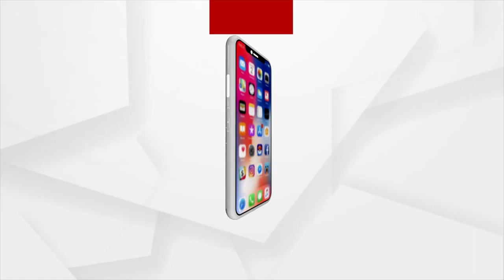ପୁରୀ କଣାସରେ ଚାଲିଛି ଠିକାଦାର ପୋଷା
ଅର୍ଗସ କ୍ୟାମେରାରେ କଏଦ ହେଲା ନିମ୍ନମାନ କାମର ଚିତ୍ର । କିଭଳି ଚାଲିଛି ରାସ୍ତାର ସୁରକ୍ଷା ପାଇଁ ଗାର୍ଡଓ୍ବାଲ ଢଳେଇ କାମ । ମଲାଗୁଣି ନଦୀର ମାଟିମିସା ବାଲି ଓ ମେଣ୍ଟାଲ ଫେଣ୍ଟି ଢଳେଇ ପକାଉଛି ଠିକାସଂସ୍ଥା